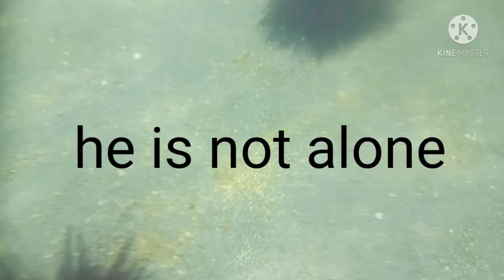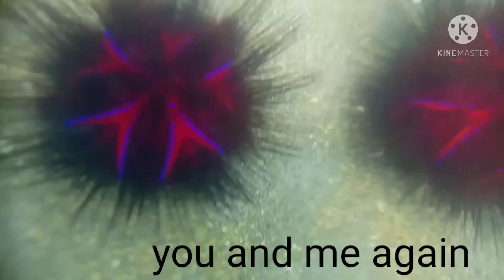Giant lava sea urchin and others sea creatures....never seen before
sea urchin o mga tuyom ay mga nilalang na Hindi masyadong gumagalaw...ito ay mga nilalang na bibihirang pumunta sa mga baybaying dagat. Ang kagandahan ng mga ito ay nililinis nito Ang ilalim ng ng dagat... isa rin ito sa mga taga pag balansi ng dagat. Ang tuyom o sea urchin ay isa sa mga nilalang sa karagatan na pinupuntahan Ang kanilang pinag mulan kung Saan sila ipananganak o Ang mga magulang at kanilang ninuno sila ay para rin silang lumang mga tao babalik at babalik kung sila lupang pinanganak tulad din sila ng mga alimasag,sea snail at mga isda. tuyom Ang kaisaisang nilalang na alam kung kailan sila mamamatay.
Puguro tv:

note: tuyom ay galing sa salitang karayom...

Puguro tv: original footage using cellphone
Puguro tv:  lava sea urchin is a giant kind of sea urchin

Puguro tv:. unique fishing style and

 technique...fishing is life